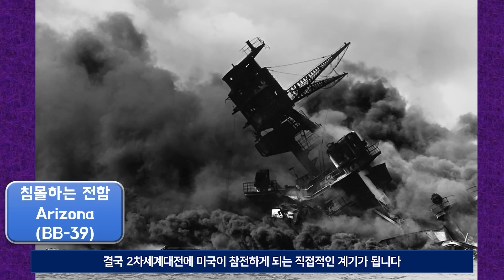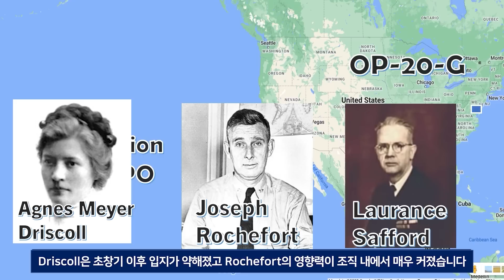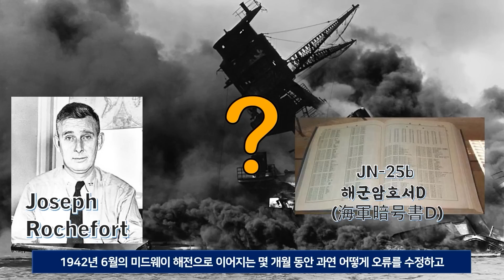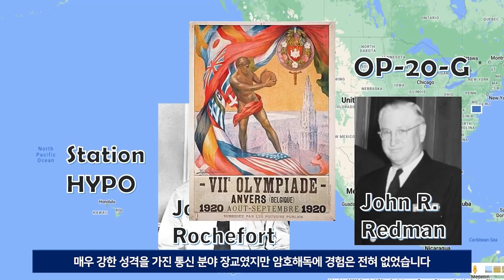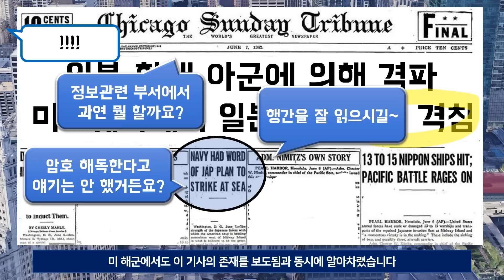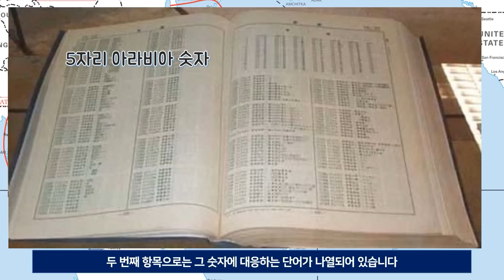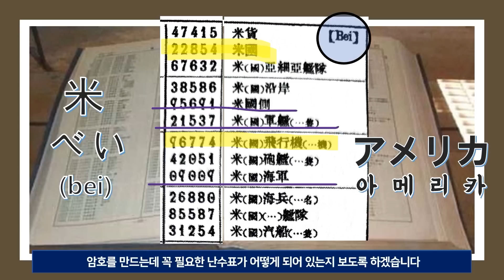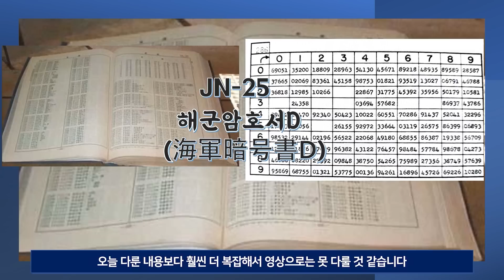태평양전쟁 일본군의 암호를 해독하라! - 미군의 암호해독 관련 이야기들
Kevin MacLeod의 Faceoff에는 크리에이티브 커먼즈 저작자 표시 4.0 라이선스가 적용됩니다.